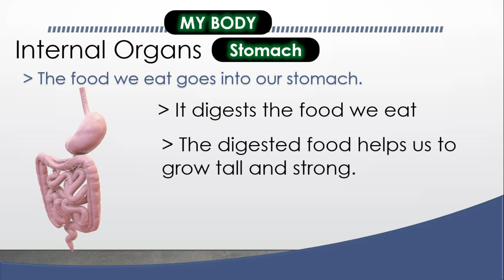EVS 2nd class: My Body Part-6 || Stomach